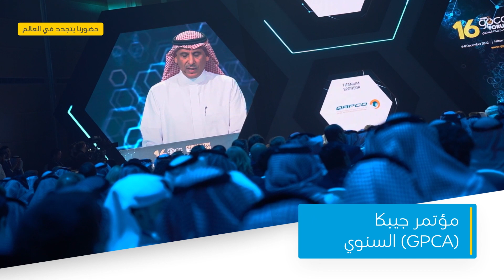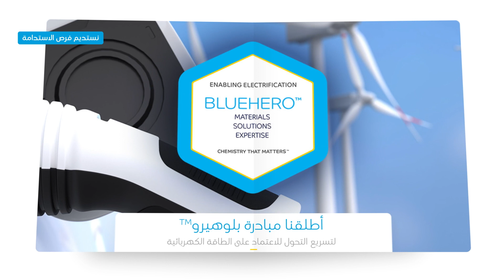أبرز إنجازات (سابك) لعام 2022